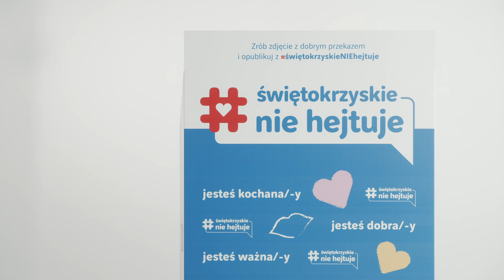Ścianka Dobrego Przekazu - świętokrzyskieNIEhejtuje - nadkom. Kamil Tokarski